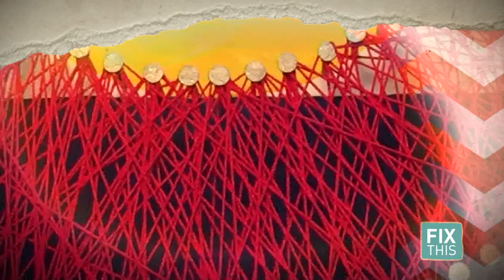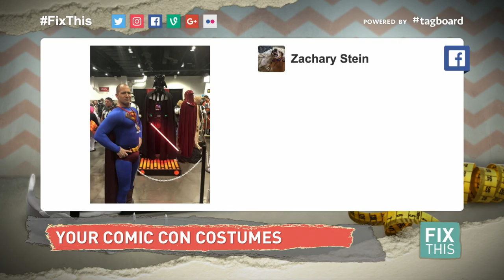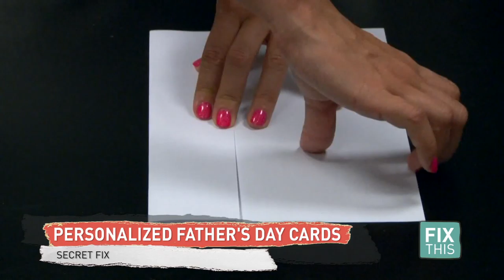How to Comicon Face Painting - Fix This Full Episode June 17, 2016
Each week, hosts Becky Ditchfield, Raquel Villanueva and Vida Urbonas share their DIY ideas!